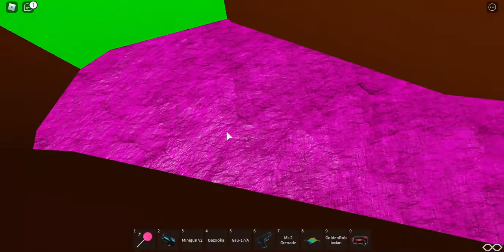I Miss This Place.....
we haven't raced here in a while.